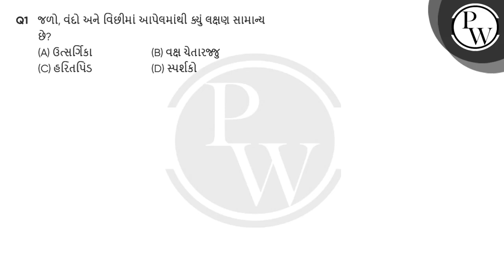જળો, વંદો અને વિંછીમાં આપેલમાંથી ક્યું લક્ષણ સામાન્ય છે?....